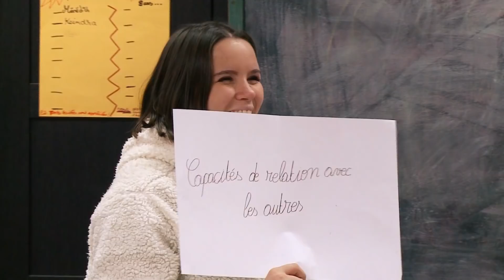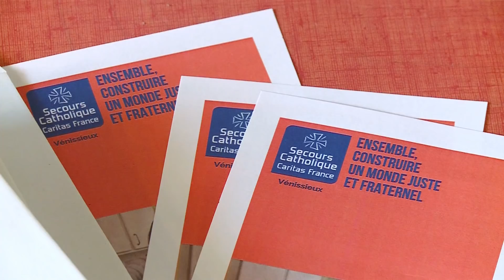Une campagne de fin d'année en paroisse